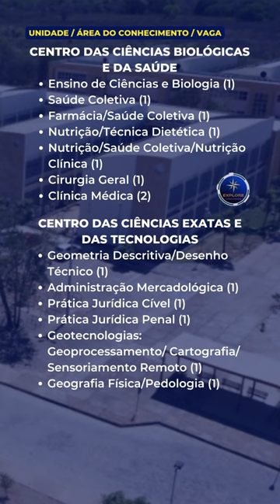UNIVERSIDADE FEDERAL DO OESTE DA BAHIA - UFOB, concurso público com inscrições abertas.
🚨 Atenção Concurseiros! Concurso Público da Universidade Federal do Oeste da Bahia. São 26 vagas para o cargo de Professor de Magistério Superior. Inscrições até o dia 19 de maio. A organização do concurso está a cargo do Universidade Federal do Oeste da Bahia. Taxa de Inscrição varia no valor de R$ 150,00 a R$ 250,00. Prova prevista para os dias 13 e 23 de junho.
A remuneração varia no valor de R$ 2.459,00 a R$ 9.616,00.
As vagas estão distribuídas dentre as seguintes áreas de conhecimento.

Veja também

Concurso Público da Polícia Militar de Minas Gerais para o Curso de Formação de Oficiais - até 03/05/2023